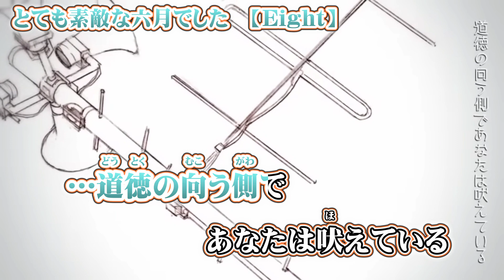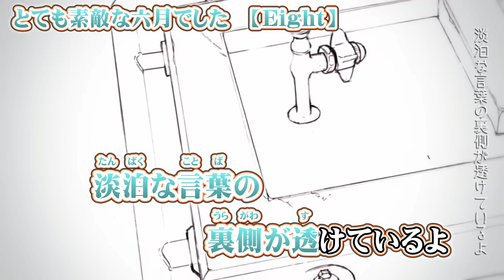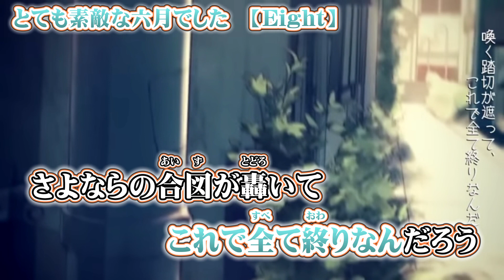【 ニコカラ 】 とても素敵な六月でした 【 off vocal -4 】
Eight 様の『 とても素敵な六月でした 』のニコカラ（カラオケ字幕）です((( ○┓ﾍﾟｺｯﾘ